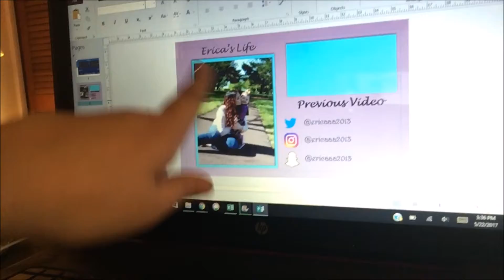ERRANDS RUN | 5.22.17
Hey Everyone!

We had a couple of errands we had to run today. We stopped at the post office, walmart and then came home to hang out together.

-Erica & Molly